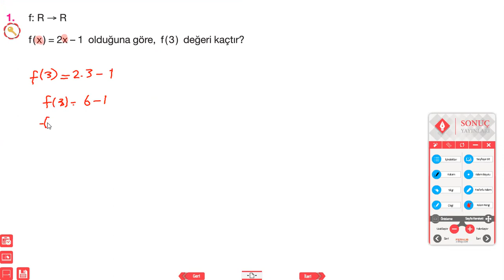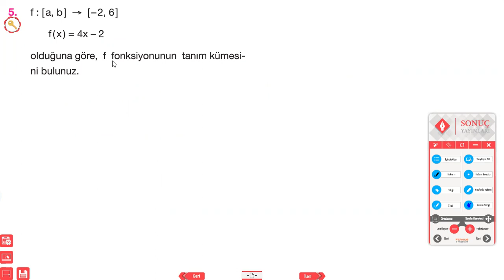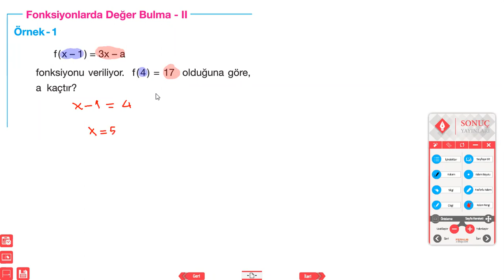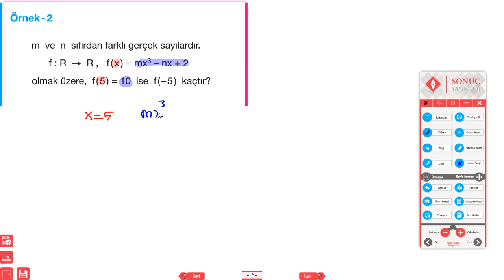SONUÇ YAYINLARI 10.SINIF MATEMATİK FONKSİYON DEĞER BULMA 10D 1.DERS 11 KASIM 2020